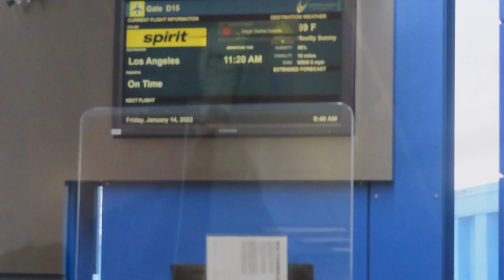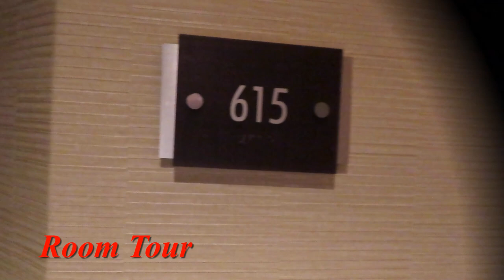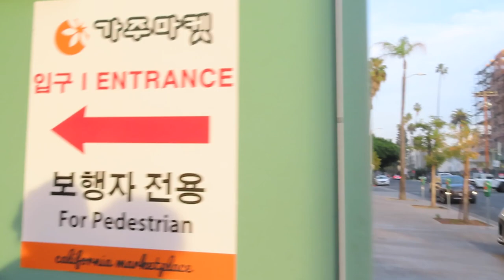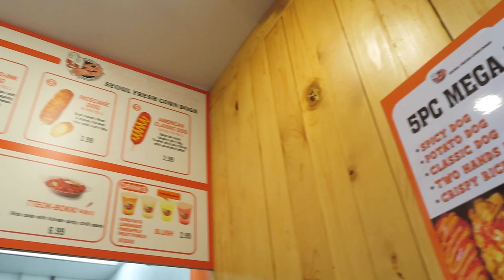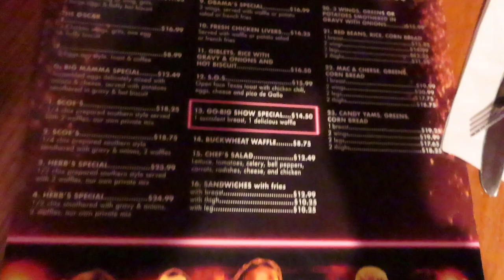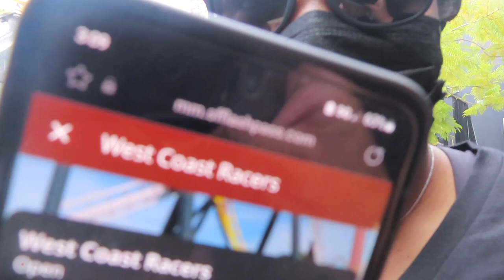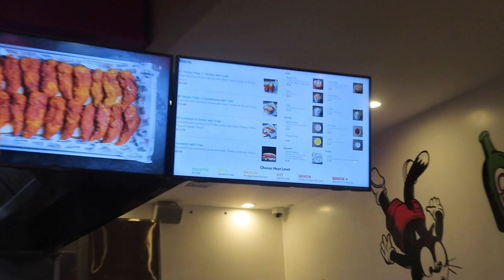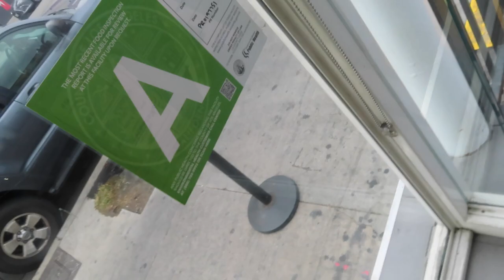California L.A VLOG 2022 | Six Flags adventure Park| Korean Corn Dogs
Hey, Saintts
JOin me and the boys as we venture off into the LA days, trying new foods, taking on six flgas adventure park, catching vibes.